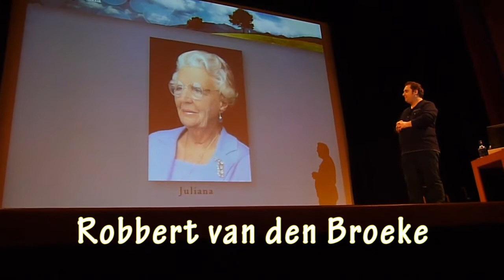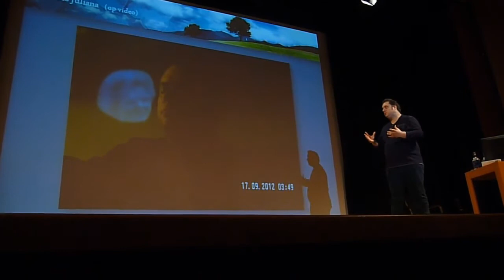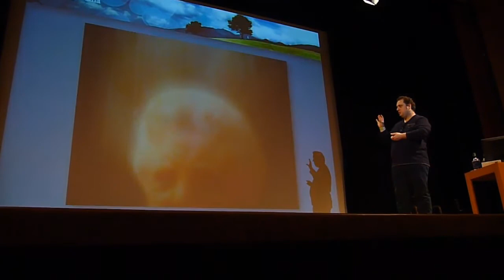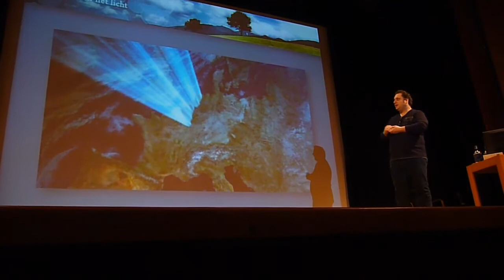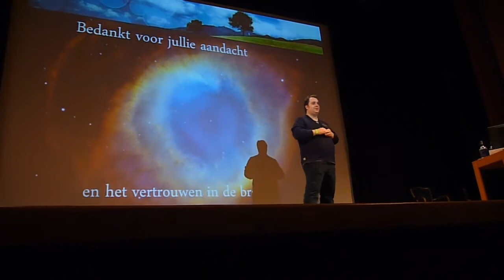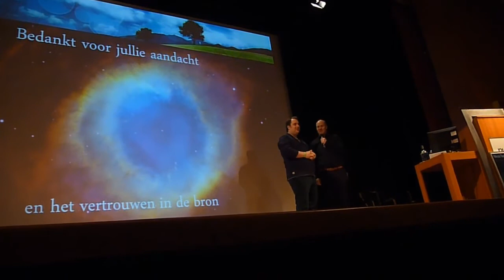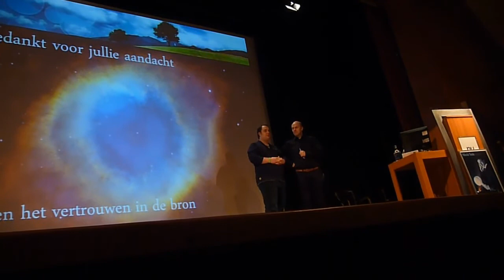Frontier Symposium 2012 - boodschap Juliana en sluiting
Frontier symposium - Zaterdag 27 oktober 2012
Robert van den Broeke vertelt over zijn kontakt met de overleden prinses Juliana
verder zien we de sluiting van dit Symposium